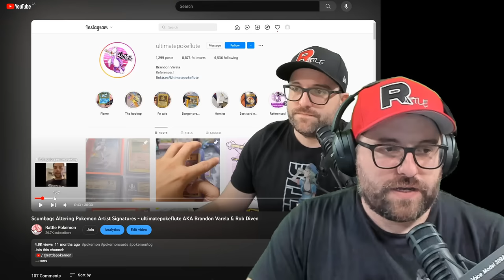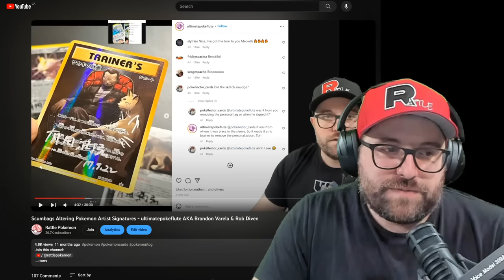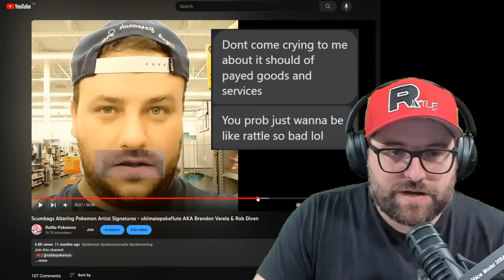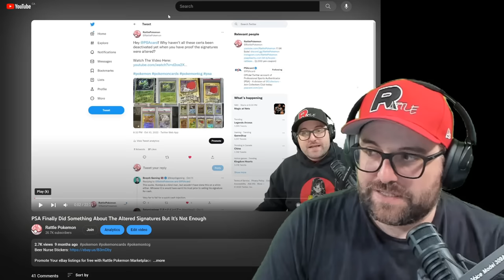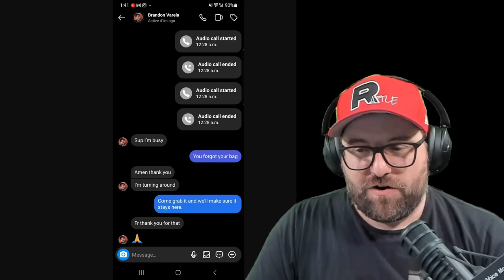Pokemon Signature Altering Scumbag Talks To Me In Person - ultimatepokeflute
-Recording Equipment-